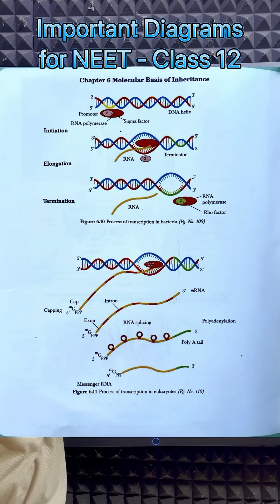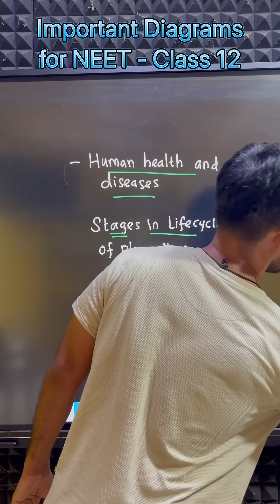Important Diagrams for NEET Class 12